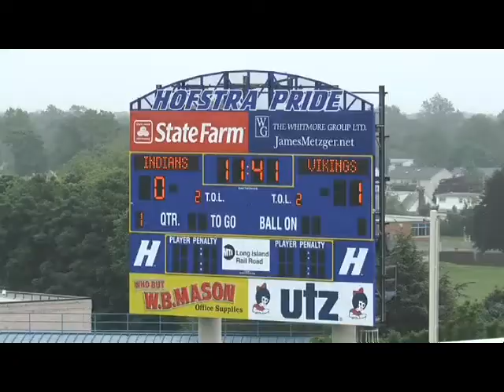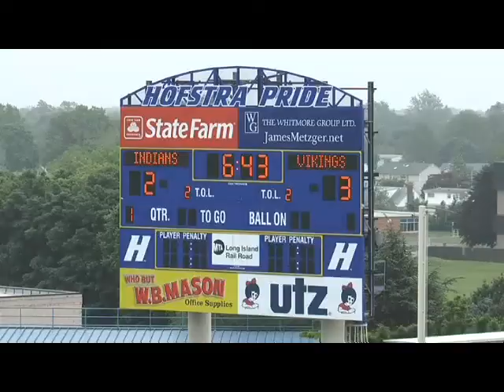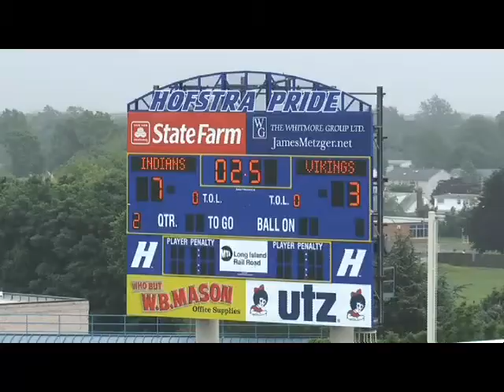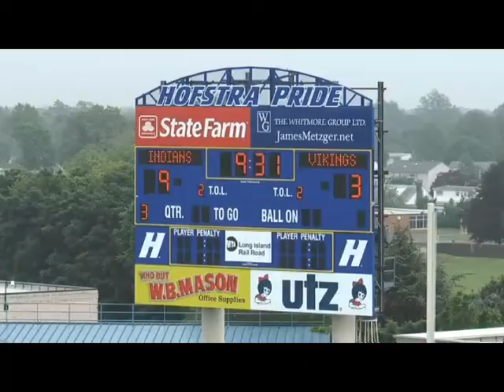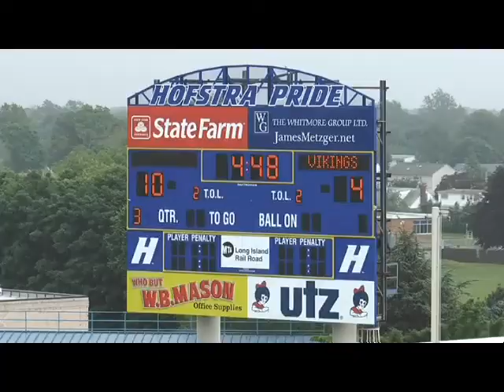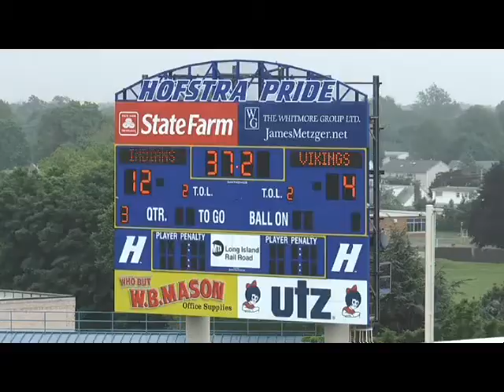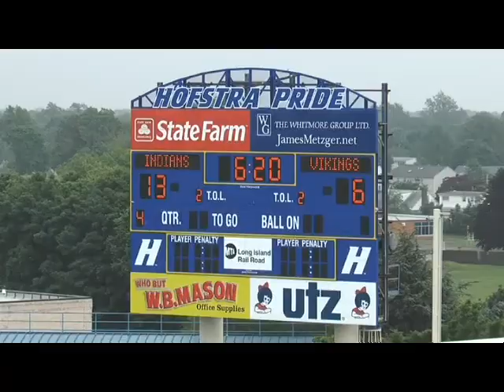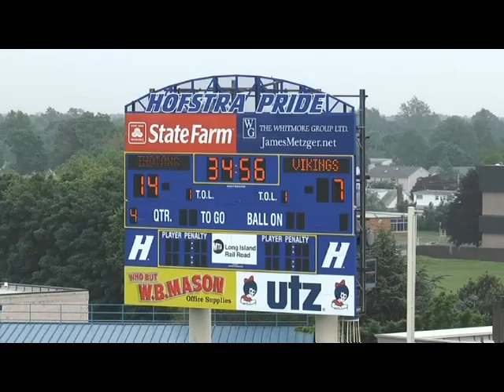Manhasset vs North Shore lacrosse playoffs 5 22 13